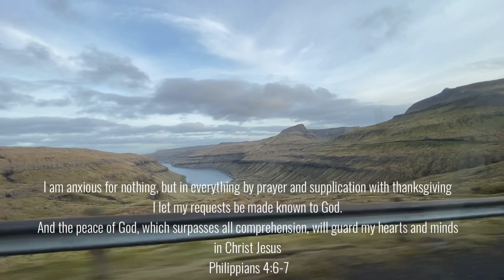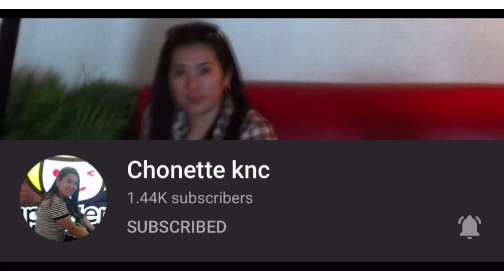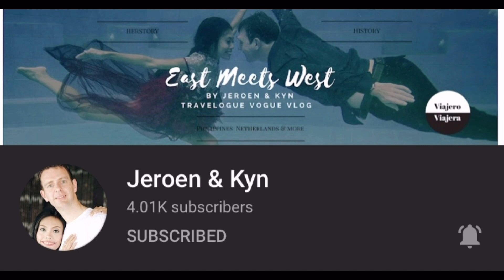Old Mountain Road Oyggjarvegur Faroe Islands Roadtrip